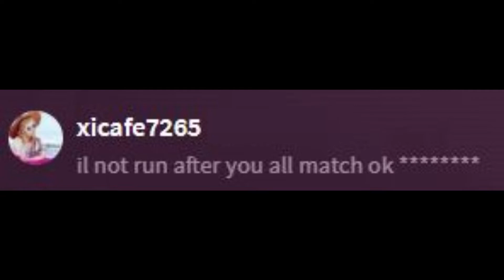A timeout a day keeps the Gouki mains away!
You might be surprised that my "hit and run" tactic does actually work, most of the time that is...  :P
The channel dedicated to in-game cool clips and other stuff too!